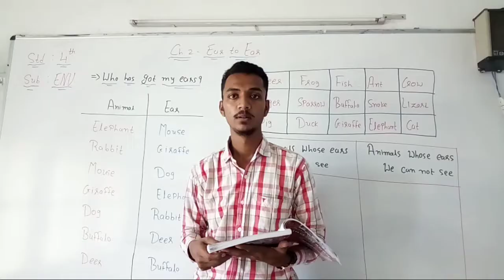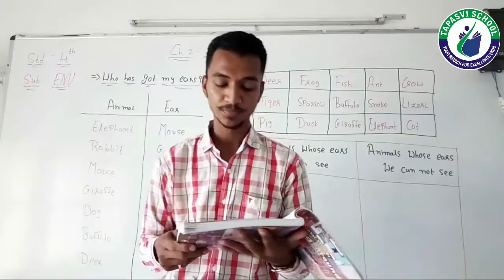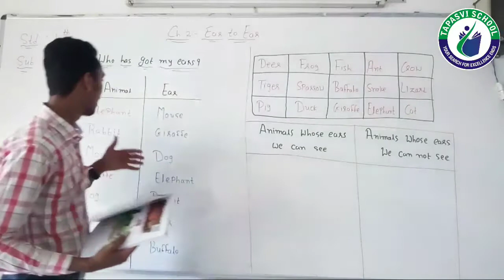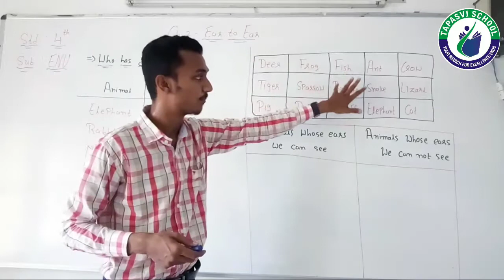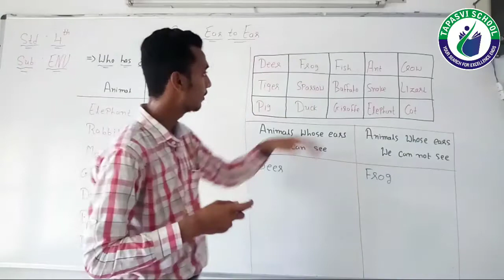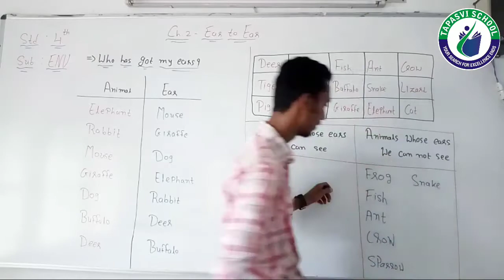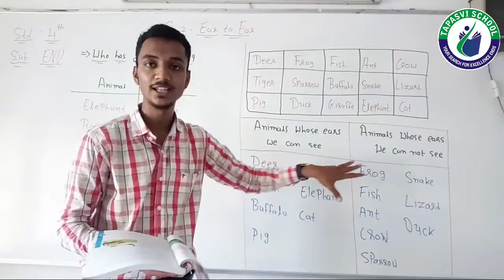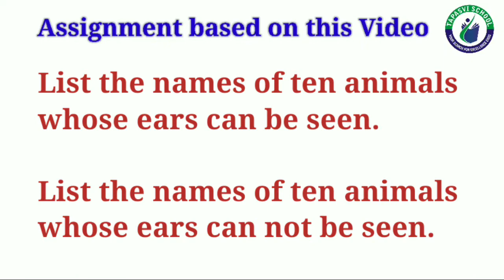STD 4 ENV CH 2 LECTURE 1